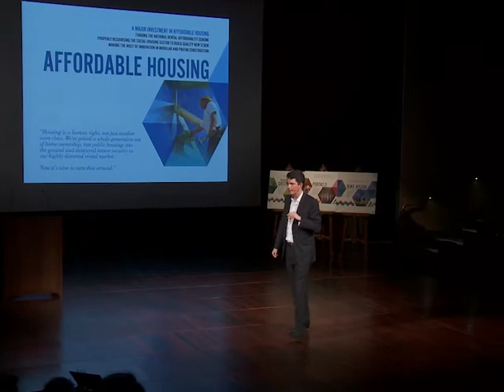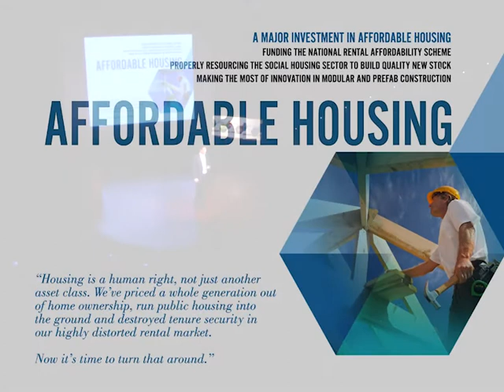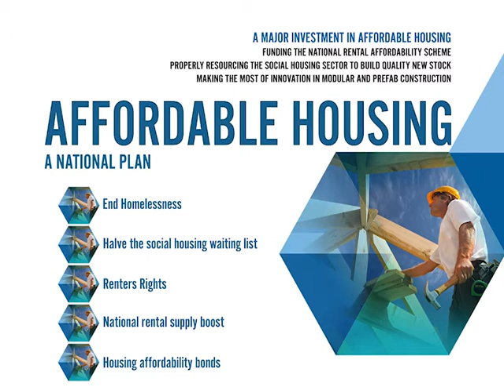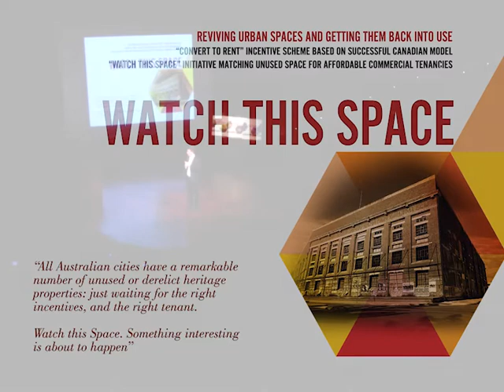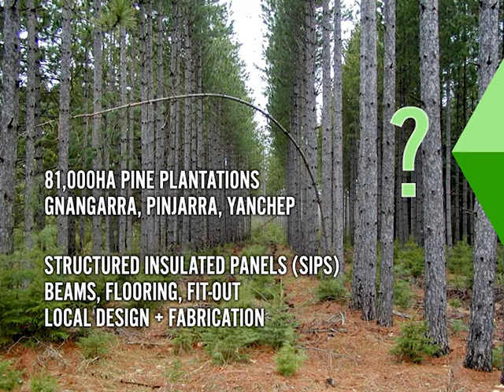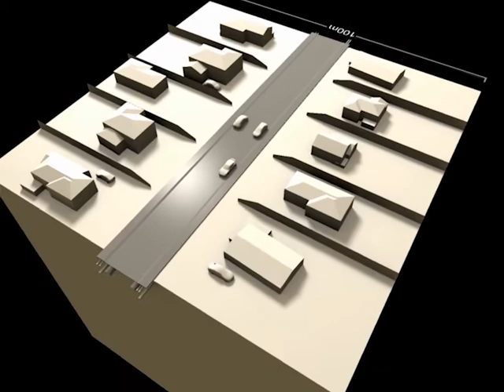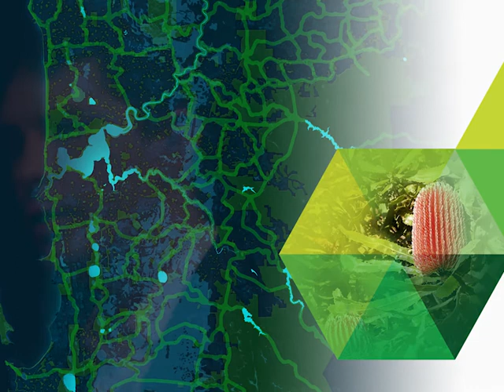WA 2.0 - Part 3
Part 3 of WA2.0 proposes integrated planning and transport solutions like Bike Vision,the Transforming Perth proposal. It proposes innovations that would create more affordable homes and a program to protect our biodiversity and urban bushland.